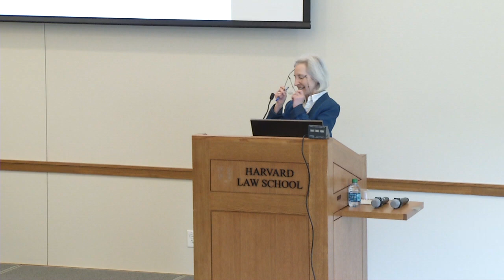Martha Minow Introductory Remarks | HLS Thinks Big